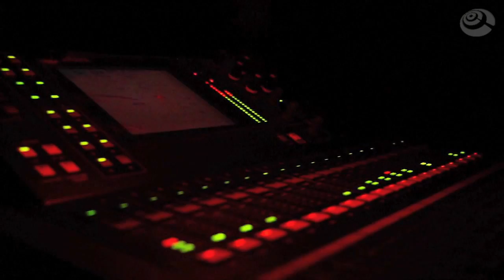¡Premios! - Villa de Bilbao 2011 - Pop Rock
Bi fm tv // Entrega de premios - Villa de Bilbao - Pop rock. Más info